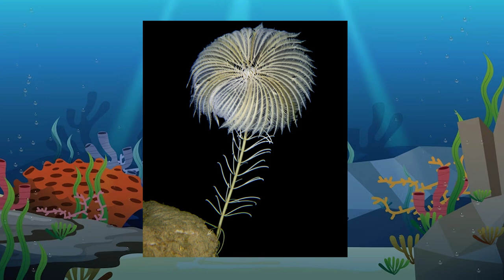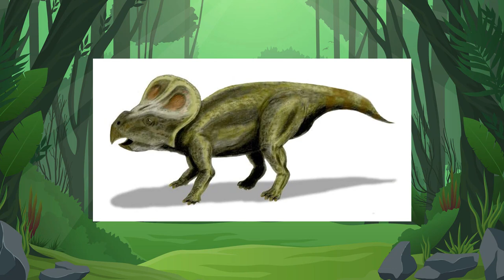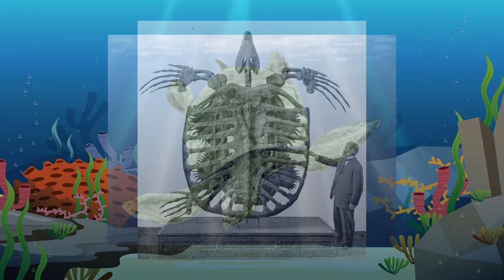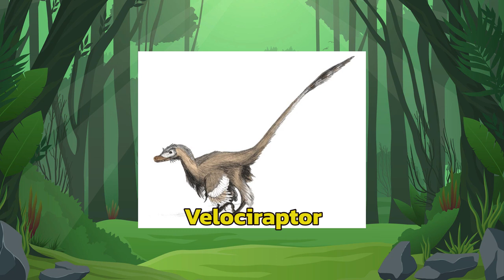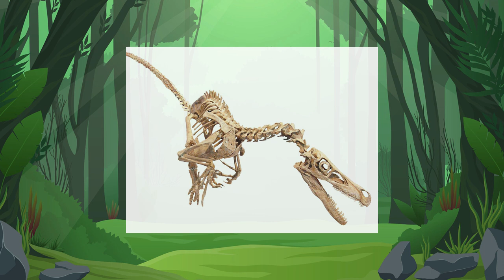ต้นแบบของโปเกมอนดึกดำบรรพ์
โปเกมอนฟอสซิล อีก 1 กิมมิคที่อยู่คู่กับโปเกมอนมาอย่างยาวนานตั้งแต่เกมเจน 1 ต้นแบบของพวกมันนั้นเป็นสัตว์ดึกดำบรรพ์ที่เคยมีชีวิตอาศัยอยู่บนโลกจริงๆ จะมีตัวอะไรบ้างที่ถูกใช้เป็นต้นแบบ